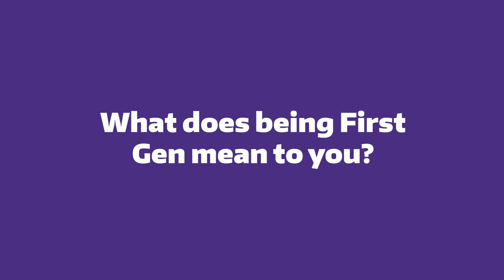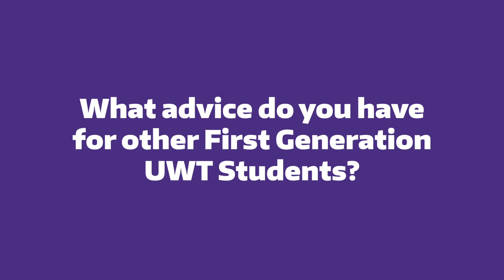Madeline Zent: First Generation College Celebration 2020 / UW Tacoma